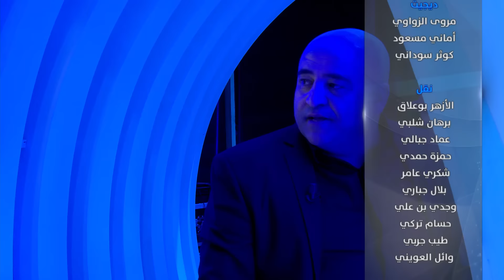Saffi Kalbek S01 Episode 10 18-12-2019 Partie 03